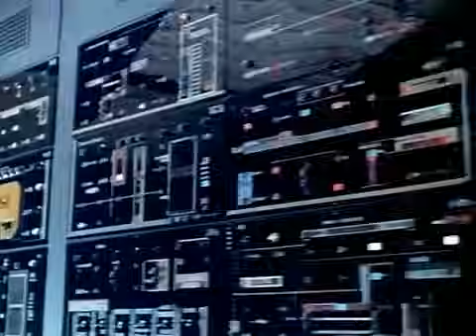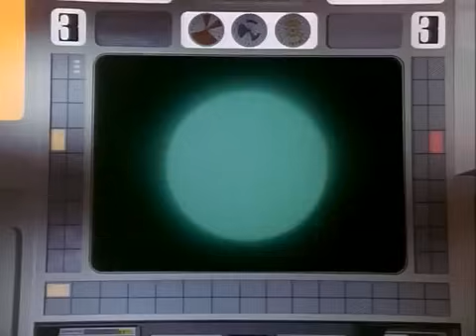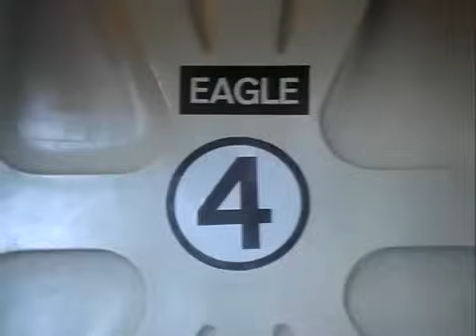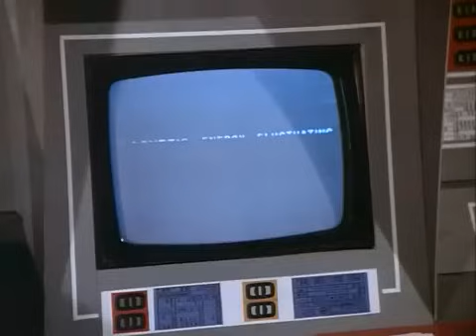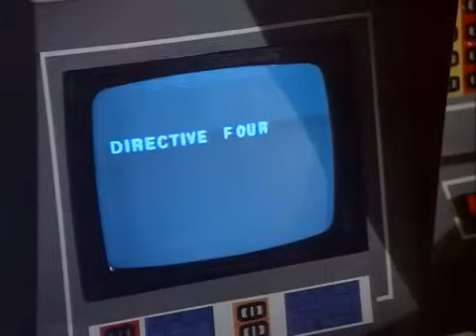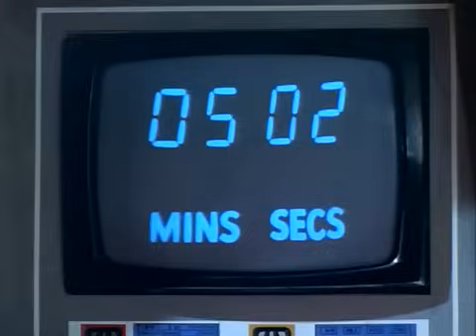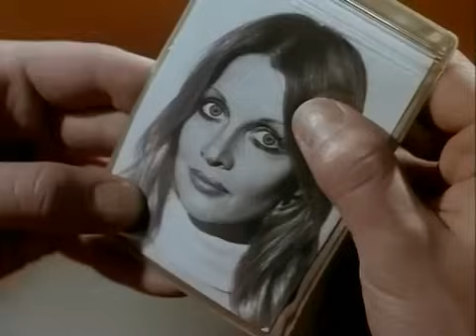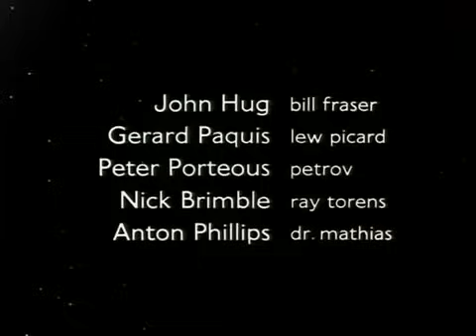Cosmos 1999 segunda temporada Cap. 01 METAMORFOSIS Español Latino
Capítulo 01 de la Segunda Temporada